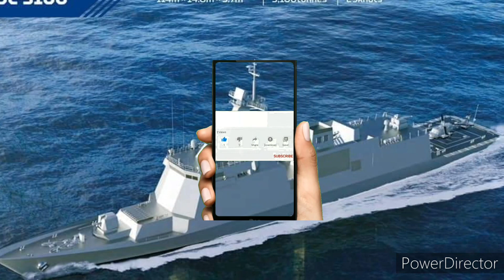Philippines Biggest and Modern frigate in Southeast Asia from Hyundai Heavy Industry of South Korea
Philippine is in its final stages in acquiring 2 units "BRAND NEW" HDC-3100 corvette warship from South Korea.

Once purchased it will be the biggest and most modern corvette warship in South East Asia in terms of weaponry and specs.

It will be our upcoming most powerful warship up to date in the Philippine navy inventory much more powerful than our modern missile frigate brp Jose rizal and brp antonio luna frigate which was also recently purchased from South Korea and now active in service in our country.

No wonder why South Korea is giving additional Freebies (such as kooryong and old pohang corvette as freebie) and with the expectation of purchasing new warships.

The Department of National Defense (DND) was reported to be close to awarding the Notice of Award (NOA) for the Philippine Navy's Corvette Acquisition Project to South Korean naval shipbuilder Hyundai Heavy Industries (HHI) after Post Qualification Inspections (PQI) and final negotiations have been completed.

Aside from waiting for the SARO from the Departmenr of Budget and Management to fund the initial payment,  Philippines expects the Terms of Reference (TOR) to be finalized soon, which will be the basis of the contract between HHI and DND.

The corvettes will also come with the VLS system, a CIWS, and a towed array sonar, all of which were "Fitted for but not with" in the Jose Rizal-class frigates.

Being Korean, we are expecting HHI to again use the Hanwha Systems Naval Shield ICMS and LIGNex1 C-Star anti-ship missiles, as well as other subsystems including the Oto Melara 76mm Super Rapid gun, the Aselsan SMASH 30mm gun, Terma C-Guard countermeasures system, and SEA triple torpedo tubes.

Improvements may include the use of Hensoldt's TRS-4D air/surface search radar, and hopefully the latest version of Naval shield ICMS similar to those planned on the ROKN's FFX future frigates.

More on the report from Inquirer.net.

📷 Hyundai Heavy Industries

Via Max defense